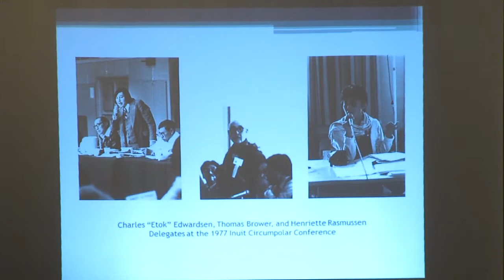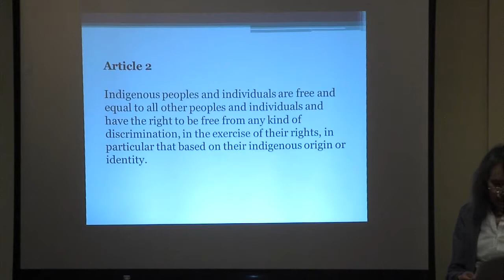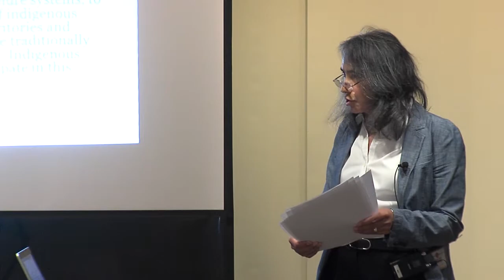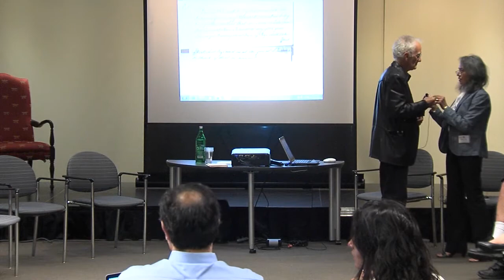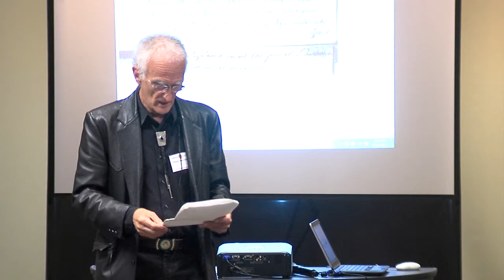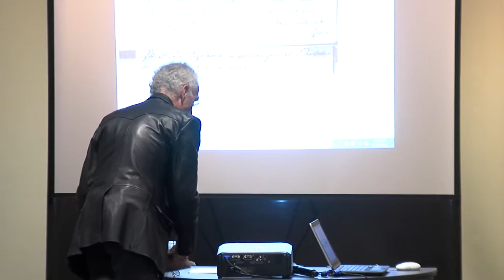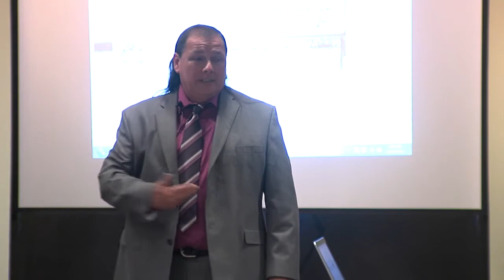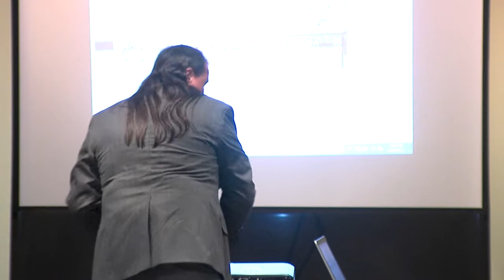D2D Panel 3: 'UNDRIP in the US' with Dalee Sambo Dorough, Peter d'Errico, and John Kane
From Doctrine to Declaration Workshop
'Rescinding the Christian Doctrine of Discovery and Promoting the UN Declaration on the Rights of Indigenous Peoples in the United States'
Carnegie Endowment for International Peace, Washington D.C.
Hosted by the University of St Andrews and College of William and Mary

Panel 3
Replacing the Doctrine: Implementing the UN Declaration on the Rights of Indigenous Peoples in the United States
Panelists:
Dalee Sambo Dorough (Inuit) - Professor, University of Alaska-Anchorage; Expert Member of the UN Permanent Forum on the Rights of Indigenous Peoples
Peter d’Errico - Professor Emeritus, University of Massachusetts-Amherst
John Kane (Mohawk) - Radio Show Host/Commentator, 'Talking Native with John Kane'